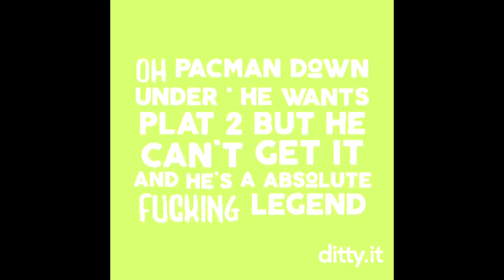SCRIM HIGHLIGHTS #1 (Faded eSports) - Rainbow Six Siege Gameplay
Just some of the better plays that I had during our 3 map scrim vs Faded eSports. Learnt a lot from these blokes, was a good game! Really hope you enjoy brothers, peace.

FOLLOW THE SOCIALS BELLOW FOR MORE CONTENT!